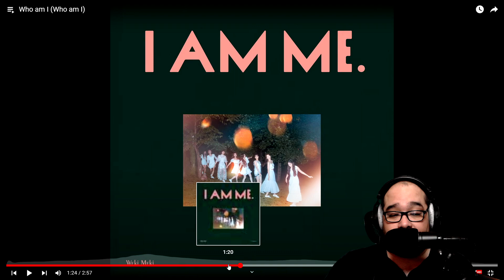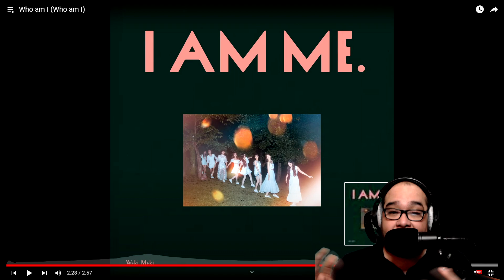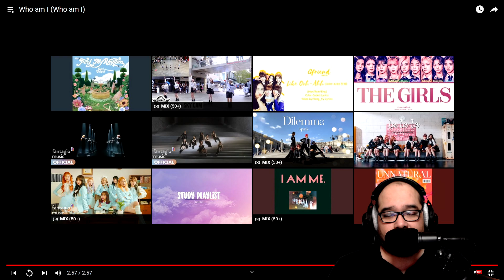REACTION | Weki Meki - 'Who Am I' [B-sides]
Who am I (Who am I) · Weki Meki